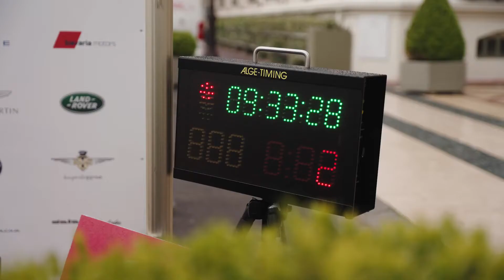RALLYE DES MUSES 2022 - Official Aftermovie (short version)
A ladies only rally from Deauville to Le Touquet to Knokke-Heist!